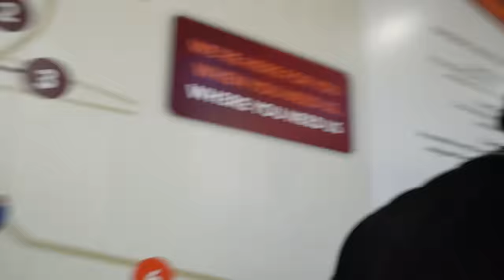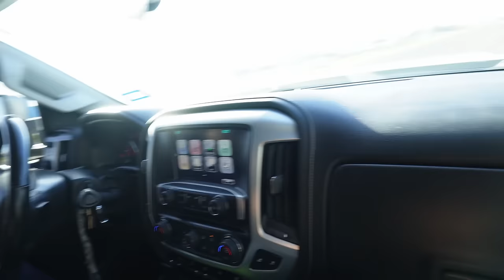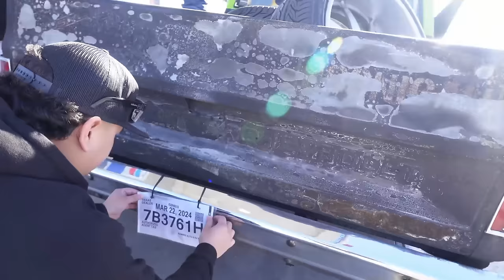Fuimos A Reynosa Tamaulipas!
No olvides presionar el botón de suscripción y activar la campana de notificación para que nunca te pierdas los videos.
¡Muchas gracias por sintonizarnos y nos vemos en el próximo!

ListoPalPisto.com